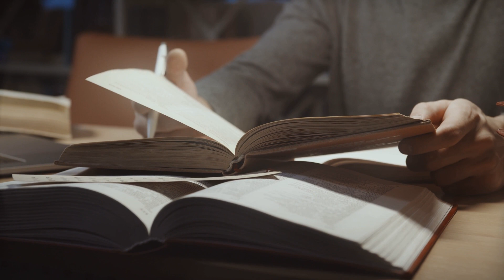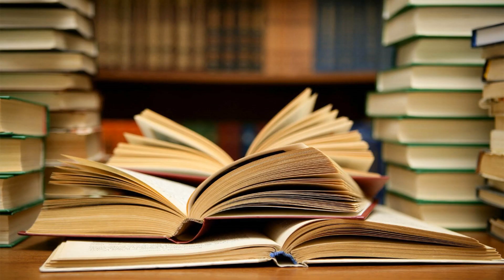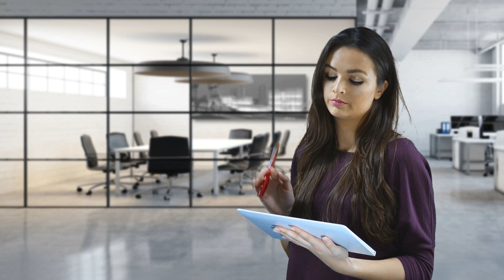Failed CompTIA A+? *Watch This!*| How To PASS! | A+ Lessons Learned